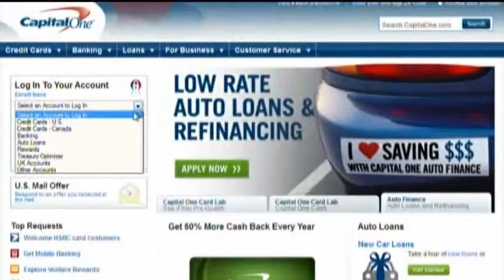Cyber Attack Response Team